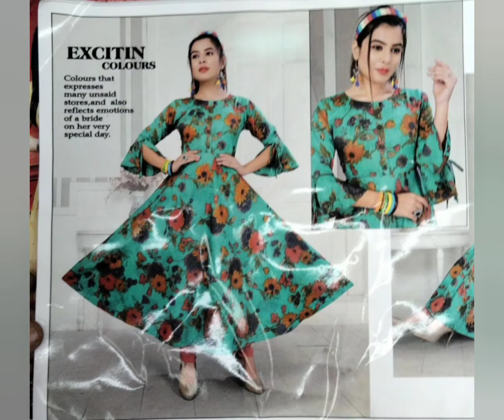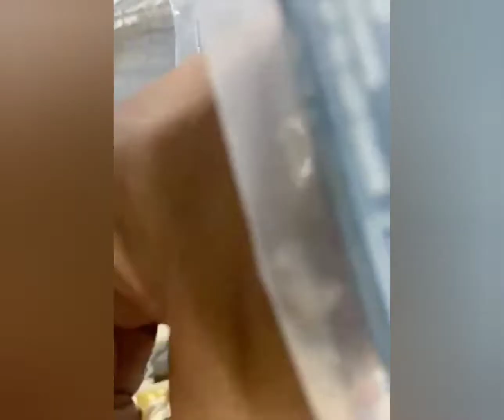New Trends Fashion! Special Kora Muslin Sarees!!